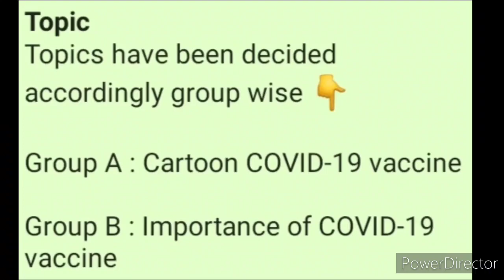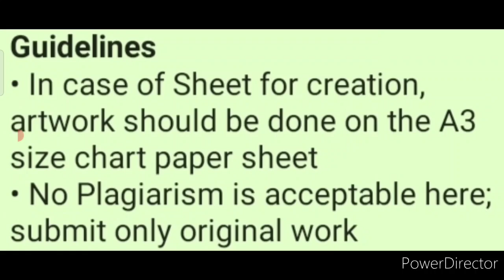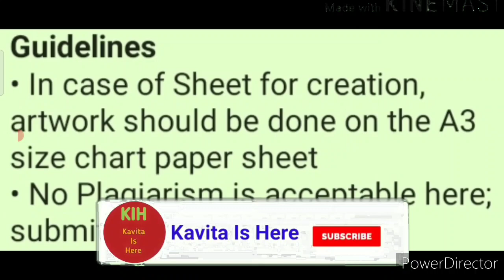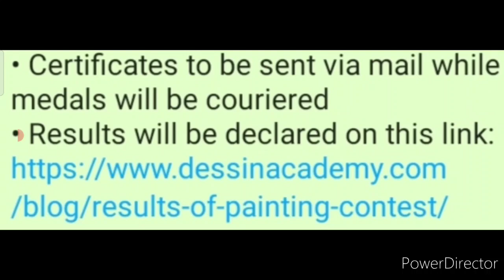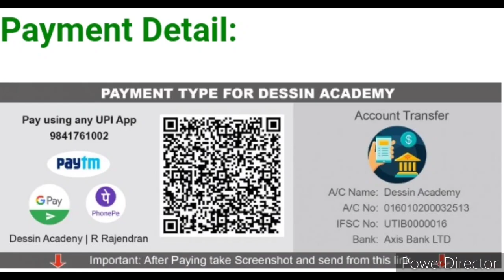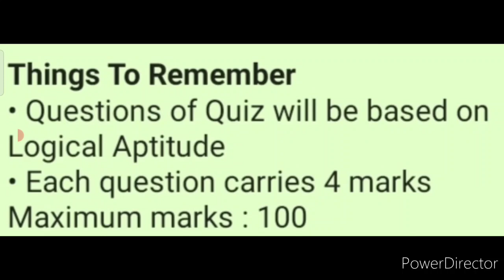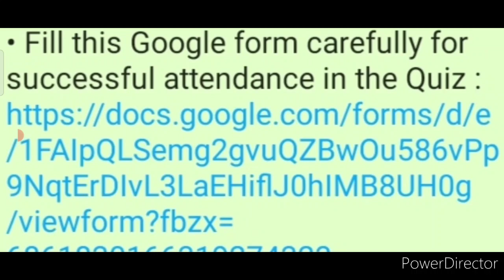Get Medals/Shields & Certificate - Online Competition Talks 2021 | Drawing & Painting (Art) | Quiz